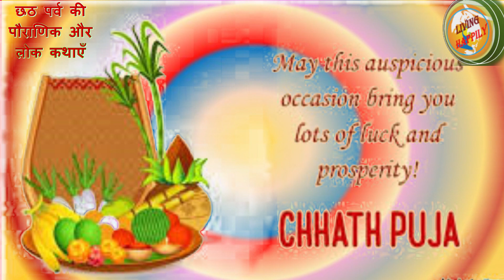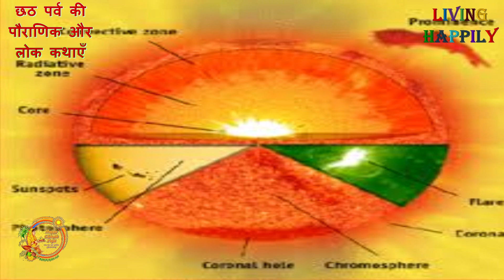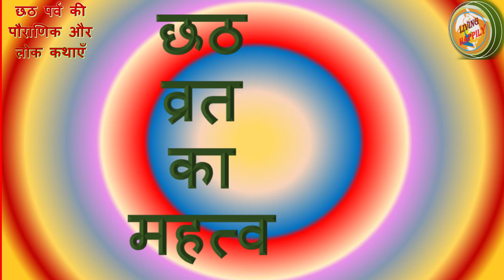छठ पर्व की संपूर्ण विधि || छठ पर्व क्यों और कैसे || Living Happily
You are going to watch the complete Procedure for Chath Puja.

Don't forget to Hit Bell icon to get notifications of all updates.

Living Happily is committed to bring videos for happiness in life through:
1. Motivation & Inspiration from Great Personalities case studies,
2. Fitness Training & Yoga Education,
3. Entrepreneurship Skill Development,
4.  Pensionary Benefits Awareness alongwith Ex Service men Issues,
5.  Environmental Beautification through Gardening Mission
6. Spiritual, Religious and Mythological stories and many more
7. Coverage of various Thematic Cultural programmes.